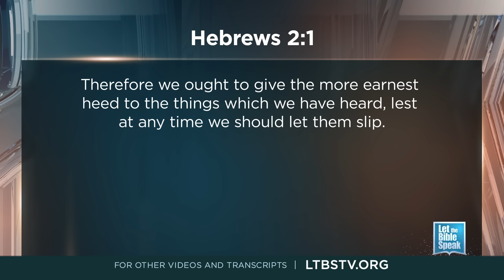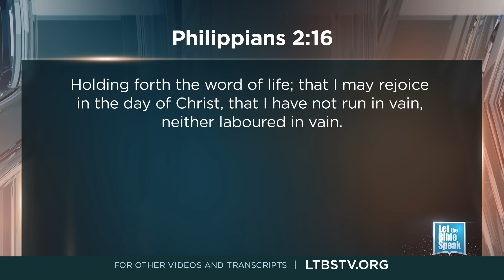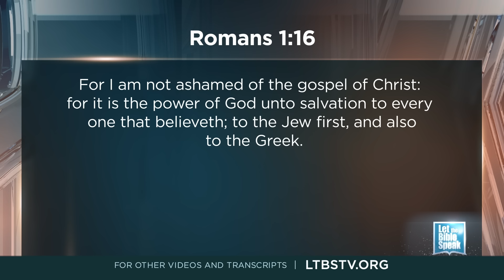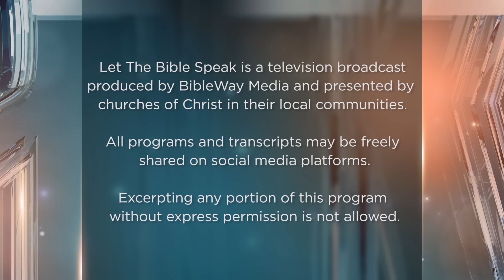A Drifting Church - LTBSTV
A Drifting Church - a sermon by Kevin Presley

A ship that is not anchored will always drift with the current. While this fact is obvious, it is often difficult to detect that a vessel is drifting, much less how far it is drifting if one is aboard and has no objective point of reference. The tide and the undercurrents can be subtle and a boat can drift away before the passengers realize it. The same is true with our souls. It is also usually the case with churches that drift into sin and error. The ocean of culture has strong, often unseen currents which bare the old ship of Zion away and off course. Many churches are adrift today. In this broadcast of Let the Bible Speak, we let the Hebrew writer remind us to review our position on the sea of life and make sure we are not slipping away from the truth. Find out some of the ways to detect a drifting church.

For more broadcasts and transcripts visit ltbstv.org.